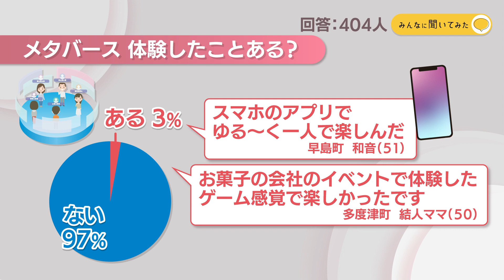メタバース 体験したことある？【みんなに聞いてみた】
29日は仮想空間「メタバース」を活用した居場所づくりの取り組みをご紹介しましたが、Park KSBアプリでは皆さんが「メタバース」を体験したことがあるかを聞いてみました。